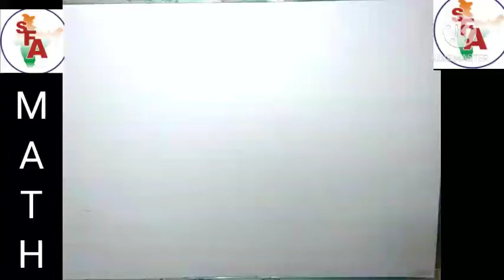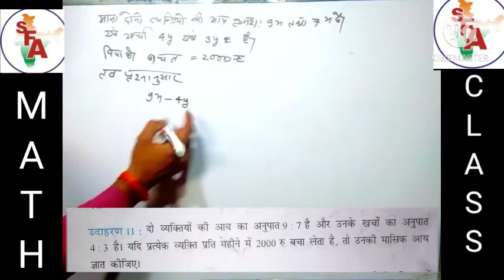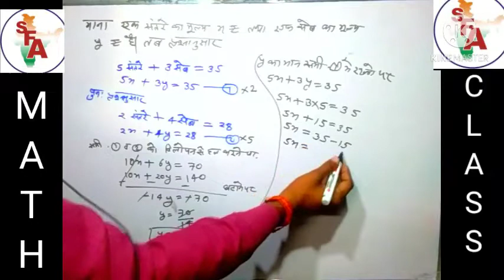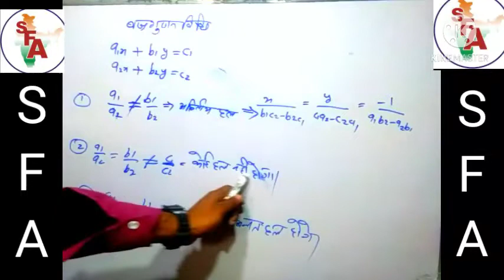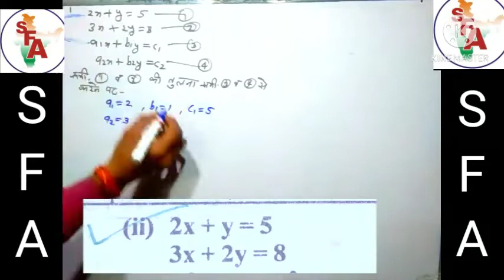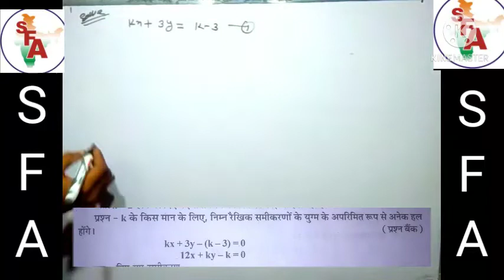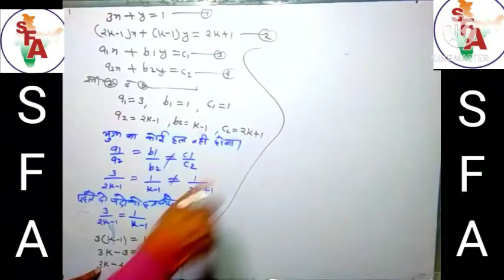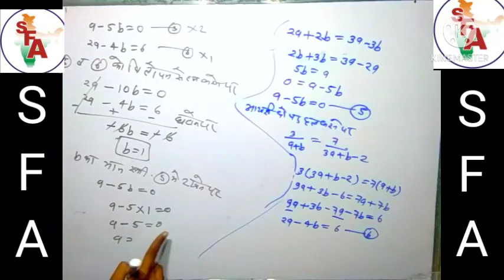keshav parikshalok 2022 | important question math class 10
class 10 math  important question 2022 board exam,
Other search
math 10 class ,ganit mahtvapurn prashan , most question , pre boar paper ka full solution , math pre board paper , path 3 ko hl kese kre , chapter 3 ka full solution , class 10 mathematics chapter 3 full solution , most question 10 class mp board , madhya pradesh exam 2022 , mp board

CBSE Exam Most Important 30 Questions | Revision Maths Class 10 | All Maths Chapters In One Video